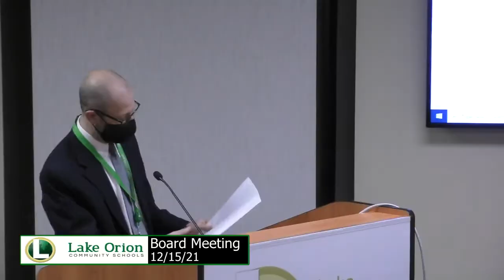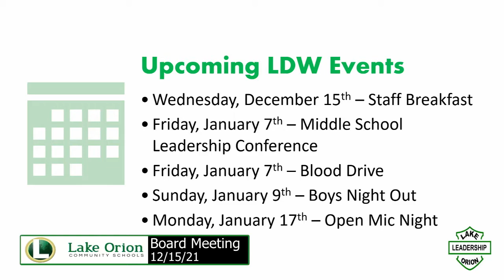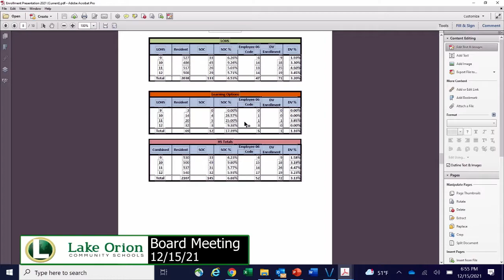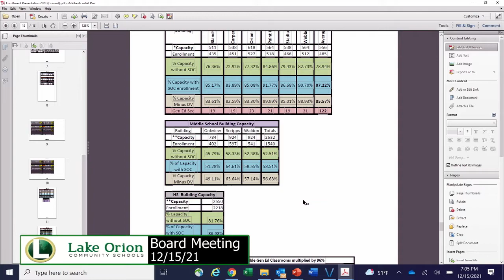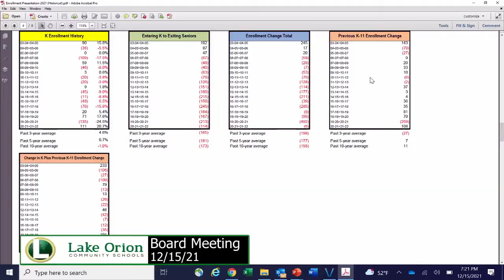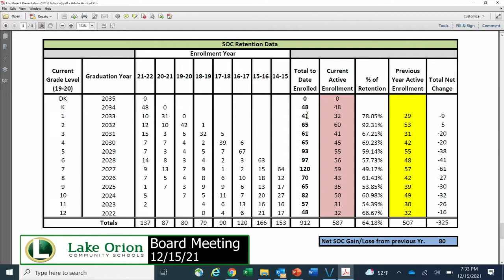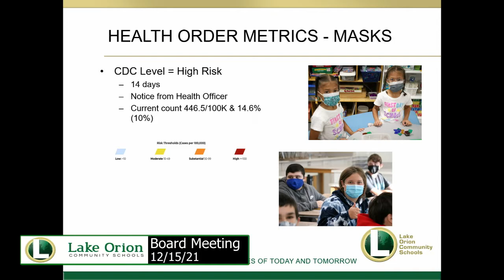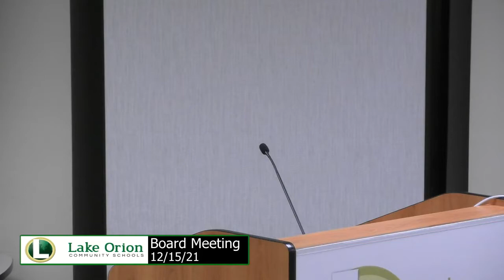School Board Meeting 12/15/2021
Lake Orion Schools Board Meeting recorded LIVE on 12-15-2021